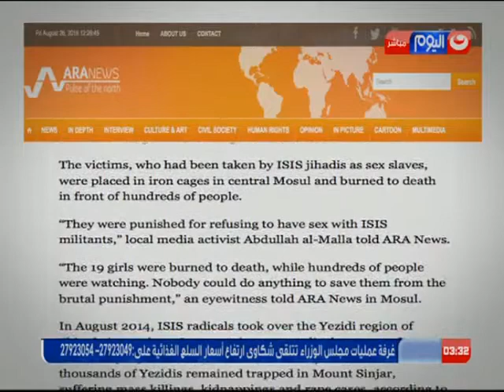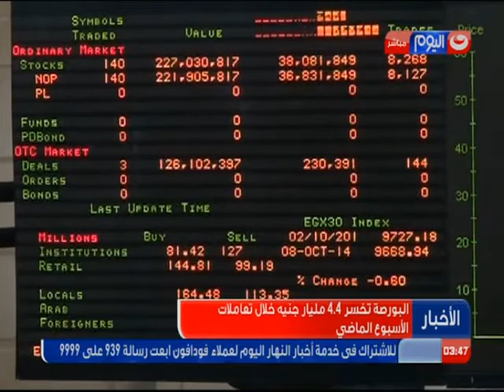نشرة_الاخبار | مصر للطيران تسير اليوم وغدا 29 رحلة لنقل 6100 حاج إلى الأراضي المقدسة